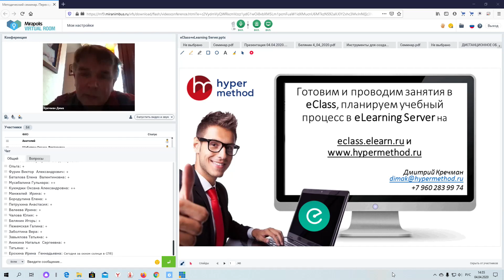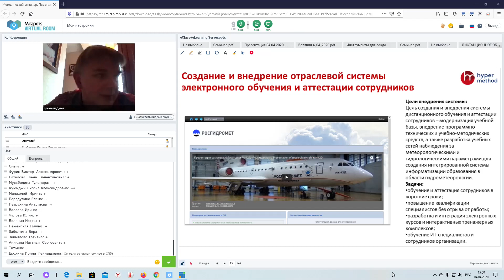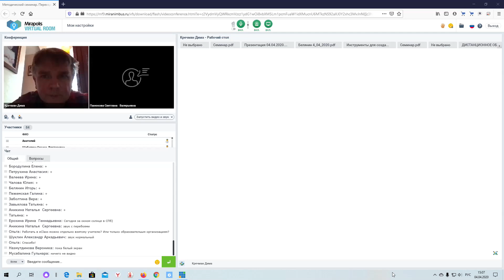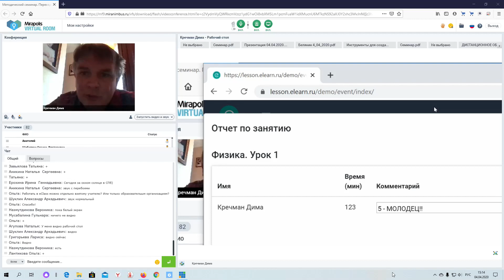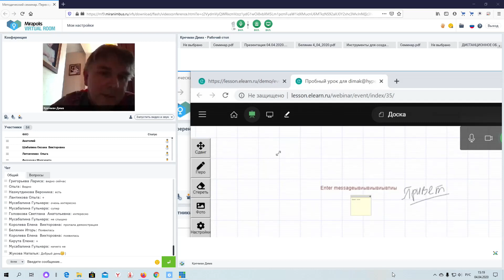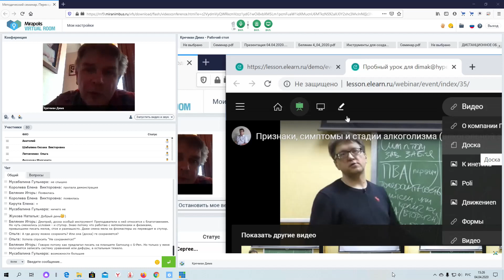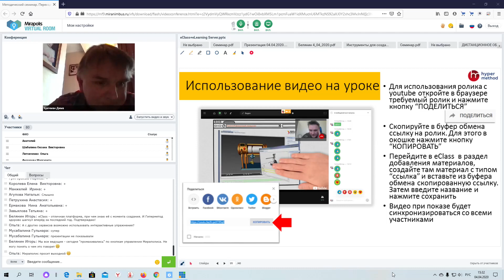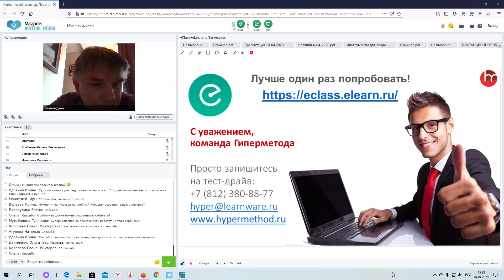Вебинар: "Проводим занятия в eClass, планируем учебный процесс в eLearning Server".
Выступление "Готовим и проводим занятия в eClass, планируем учебный процесс в eLearning Server" на открытом научно-методическом онлайн-семинаре «Организационное, методическое и технологическое обеспечение перевода учебного процесса в онлайн» (2-4 апреля 2020 г.).

Спикер:  Кречман Дмитрий, к.т.н., доцент. замдиректора Гиперметода.

Организатор мероприятия: Институт дополнительного профессионального образования «4Портфолио».